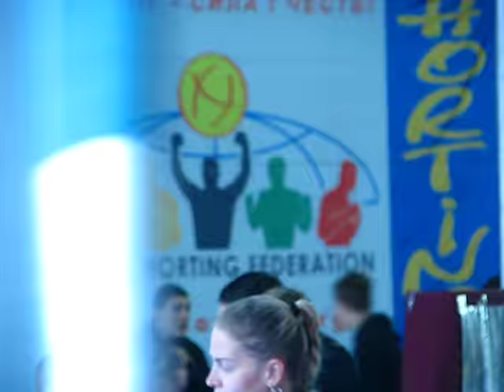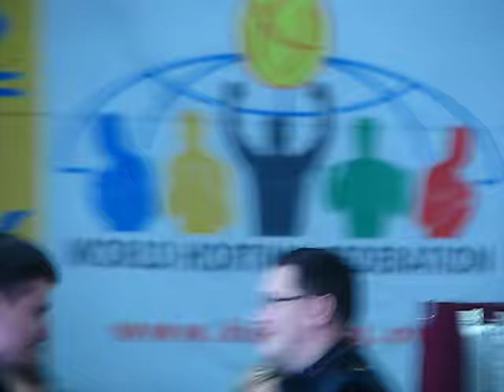Міський фестиваль "Патріотичний NON-STOP". Хортинг у Виставковому центрі Києва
Міський фестиваль "Патріотичний NON-STOP". 8 жовтня 2016 року на території Національного комплексу "Експоцентр України" (ВДНГ). за підтримки Департаменту освіти і науки, молоді та спорту КМДА і є абсолютно безкоштовний для відвідування. Учнівській молоді м.Києва представлені різні напрями національно-патріотичного гарту, туристсько-спортивного виховання та краєзнавчо-екскурсійної роботи. Показовий виступ студії танцю «DanceFamily».
м. Києва (молодша група). Показовий виступ клубу хортингу «Пантера». Експозиція військової зброї, яка знаходиться на озброєнні Української армії. Проведення показових тренувань з хортингу. Майстер-клас «Збірка та розбірка АК-47». Робота презентаційних майданчиків патріотичних громадських організацій. Робота комплексних туристсько-спортивних та
краєзнавчих майданчиків. Виїзна експозиція музеїв військово-історичного профілю при навчальних закладах м. Києва. Стенд творчих робіт на тему: «Школа Безпеки». Створення максі-листівки «З Днем захисника України!». Майстер-клас від Школи Безпеки «Мед. допомога».
Центр детско-юношеского туризма, краеведения и военно-патриотического воспитания".